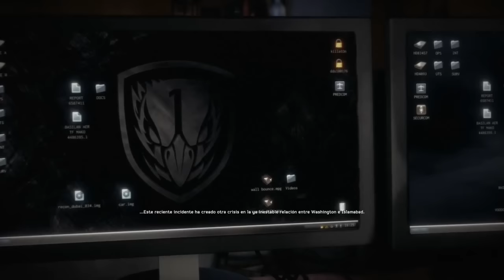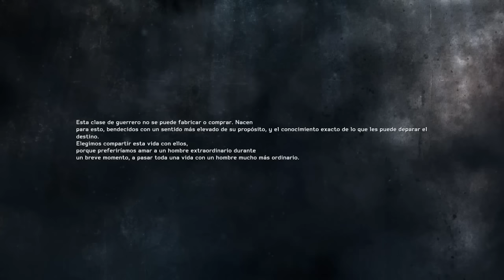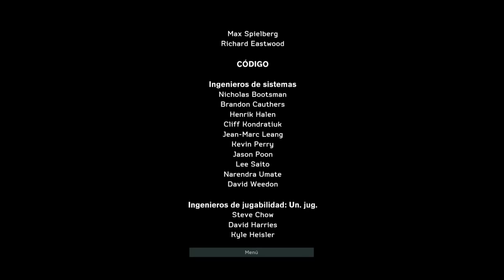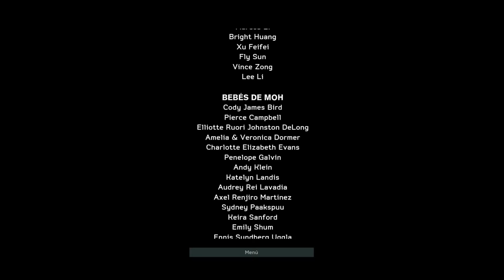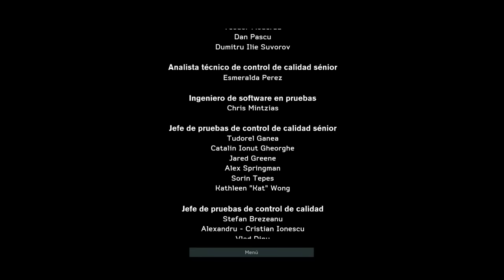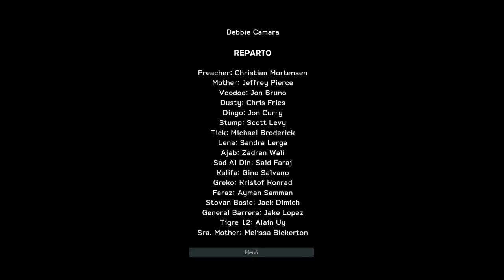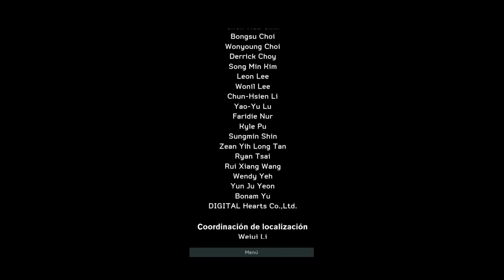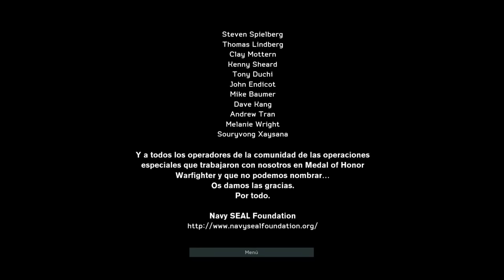Medal of Honor (Warfighter) PC - Misión 11 [FINAL] - Ciérralo